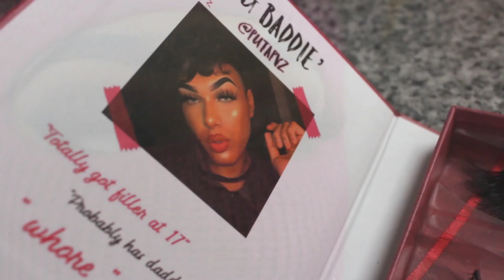Photo-shoot collaboration with @Putapavz! New collection launch! Behind the scenes!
Hey dolls!
Thank you for checking out our behind the scenes from our photo-shoot in summer 2019. The collaboration shoot was done for a new product launch with our doll @putapavz. We dedicated so much of our time perfecting the products, from the design of the packaging to the lash styles. The collaboration is now available to purchase. A huge thank you to everyone who was apart of the photo-shoot.

EPB Team!

Video edited and taken by-